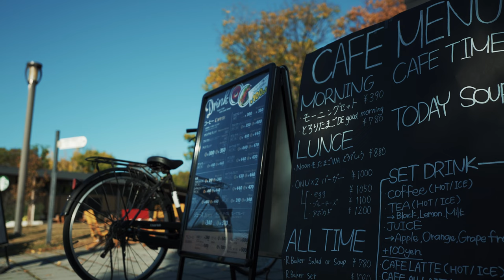STC SONYフルサイズ用NEW Clip Filter (ND64)を使って撮影 MOZA Aircross2×SONY α7III(SONY FE 20mm F1.8 G)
今回、先日購入した「STC ClipFilter(ND64)」を使って、大阪城周辺を日中撮影してきました。
STC ClipFilterは、カメラのセンサーとレンズの間に装着して使用する内装用のフィルター。
(通常のNDフィルターはレンズの前に装着して使用）
特徴として、①NDフィルターを装着することで、日中野外での撮影時、絞り開放でのボケ感を演出する事ができる②超広角レンズを使った時に、レンズ前に装着するNDフィルターだと、色むらや周辺減光が発生する事があるが、それらを抑える事ができる、といった事があげられるようです。
私は今回ND64を購入(光量を1/64に減光)。
私自身、通常は日中での撮影時にはレンズの前に装着するNDフィルターを使用しているのですが、今回はこの「STC ClipFilter(ND64)」を使いテスト撮影してきました。
今回「ワイエスイメージ」様より購入させていただきましたが、ND64の他にもND8、ND16などが
ラインナップされています。
撮影環境に応じて、この辺りのフィルターの購入も検討しています。

●STC SONYフルサイズ用NEW クリップフィルター(ND64)
購入先ショップ→ワイエスイメージ